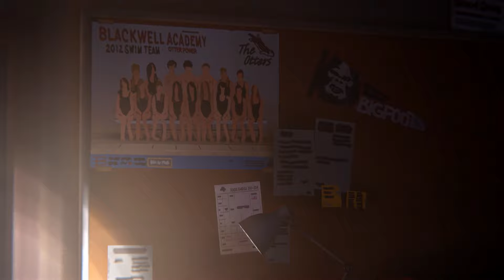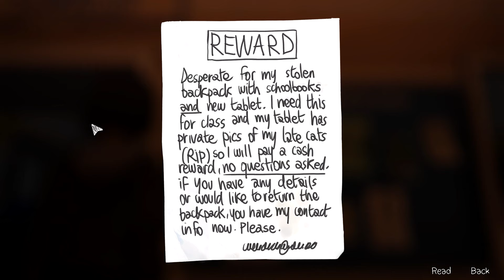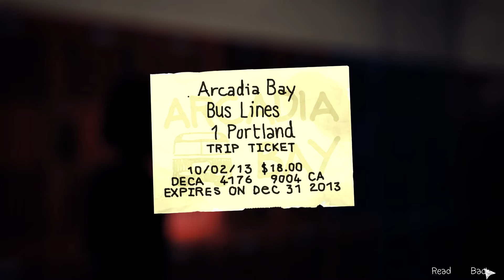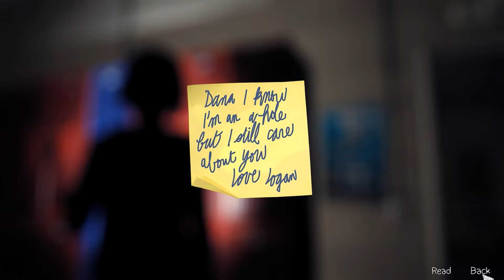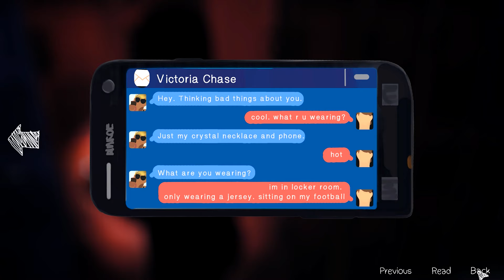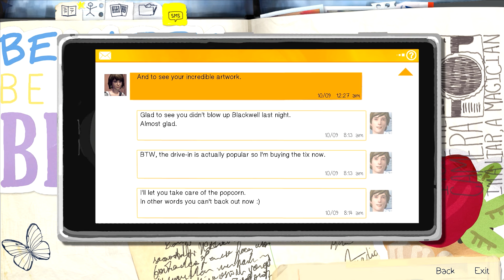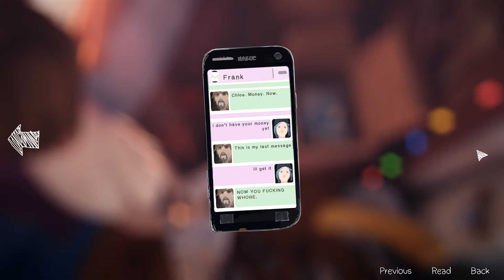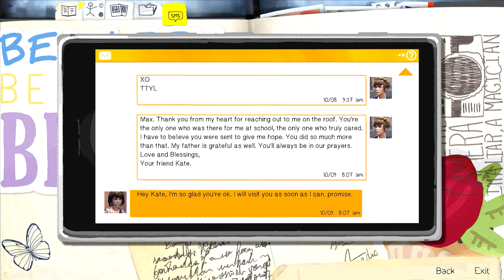Pelataan Life is Strange Episode 3 - Chaos Theory p3